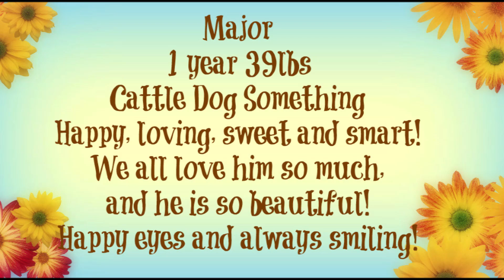Handsome MAJOR! TracysPawsRescue Saving dogs in south Texas and along the border of Mexico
Adagio by John Etheridge, License ID: xMaRDDe06Xv

Cactus Dave by Richard Lacy, David Bird, License ID: WPVKLEea3bk